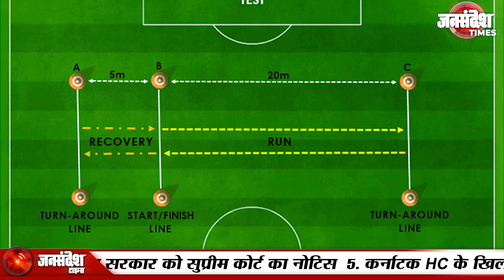Hardik Pandya और Prithvi Shaw के YOYO TEST का Result Jan Sandesh Times